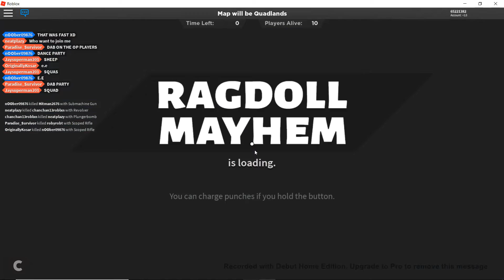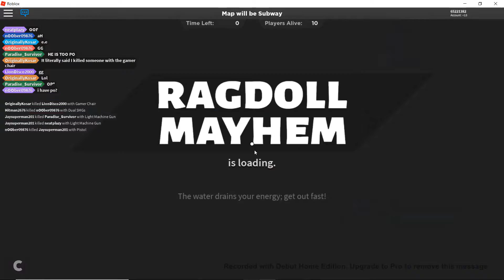OH NO!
today i play Roblox

sub2pewdiepie